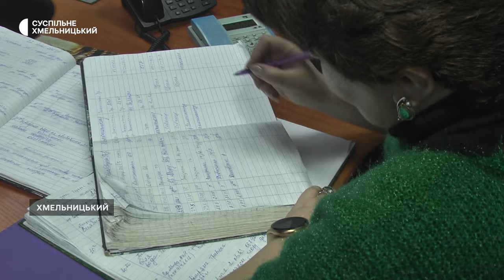Як у Хмельницькому комунальники ліквідовують пориви водопроводу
22 пориви водопроводу під землею сталося у Хмельницькому з початку року. Щоразу для їх ліквідації залучали техніку. Про це розповіла начальниця аварійно-диспетчерської служби комунального підприємства «Хмельницькводоканал» Марія Бедрак. Про роботу аварійних бригад «Хмельницькводоканалу» далі у сюжеті.